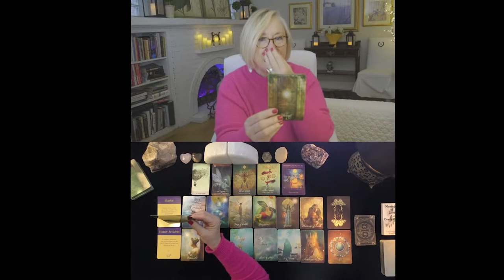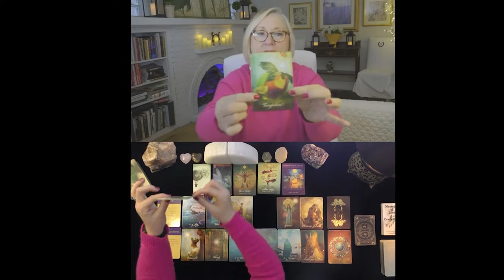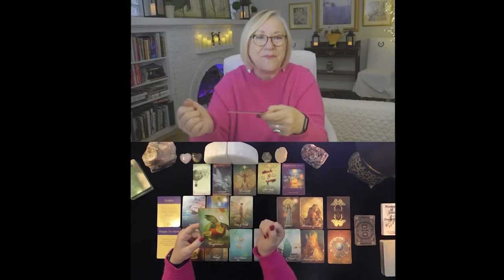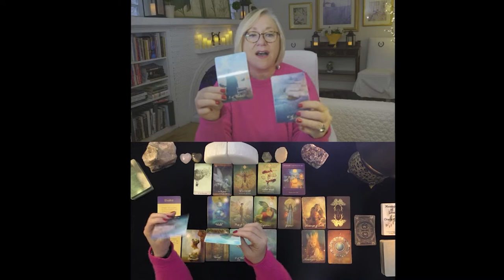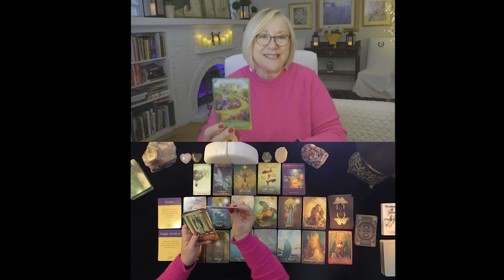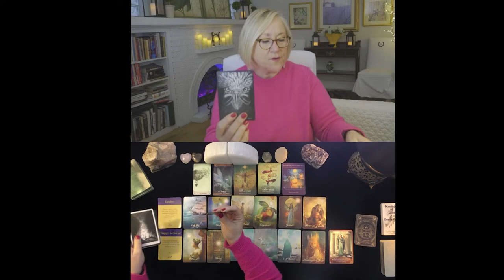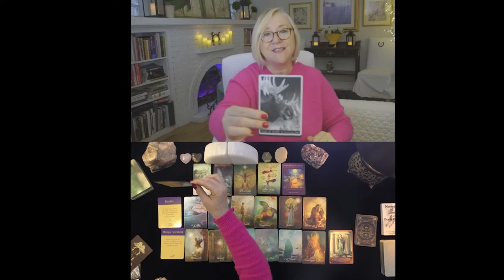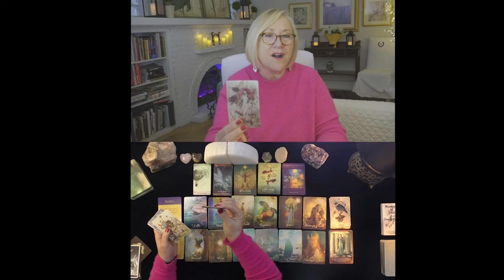PISCES~YOUR STARS ALIGN!~ABUNDANCE & LIFE PATH TAROT MONTHLY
PISCES~THE STARS ARE IN ALIGNMENT FOR MANIFESTATION OF YOUR HOPES AND DREAMS!~THE READING IS CALLING YOU INTO ACTION.  NO TIME TO LOSE! JUNE MAY 2021, TODAY, LOVE TAROT READING
5.0 RATED! 7504+ REVIEWS 22782 + ONLINE READINGS

OPTIONS INCLUDE{
20 MINUTE VIDEO READING: LOVER'S THOUGHTS FEELINGS, INTENTIONS, & ACTIONS $ 60.
25 MINUTE EX-RETURN VIDEO READING?  $ 75.00
20 MINUTE TELEPHONE READING $ 60.
30 MINUTE EMERGENCY (GUARANTEED WITHIN 24 HOURS OF YOUR PURCHASE TIME LOCAL TO ME. $180.